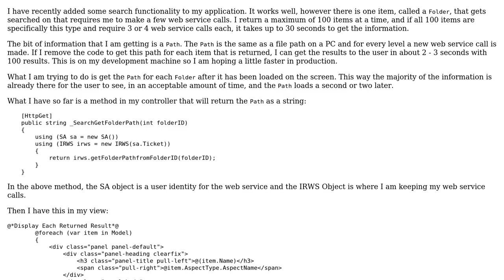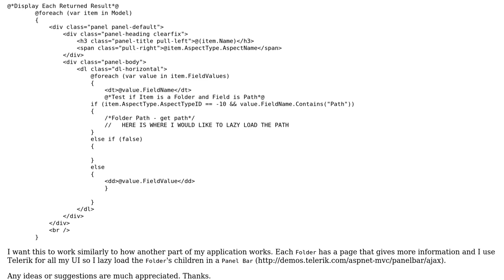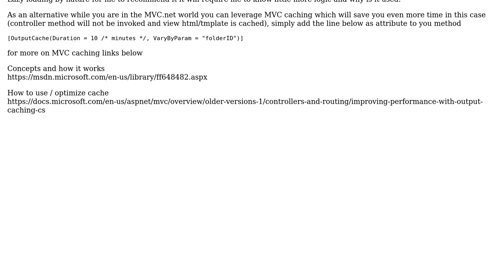MVC - Lazy load 1 string in multiple places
With thanks & praise to God, and with thanks to the many people who have made this project possible! | Content (except music & images) licensed under CC BY-SA | Music | Images & others | With thanks to user Wandawi Najeeb R user spovelec and the Stack Exchange Network Trademarks are property of their respective owners. You are responsible for your own actions.